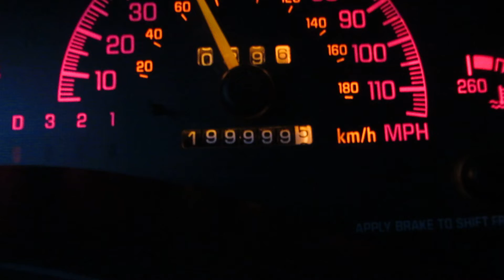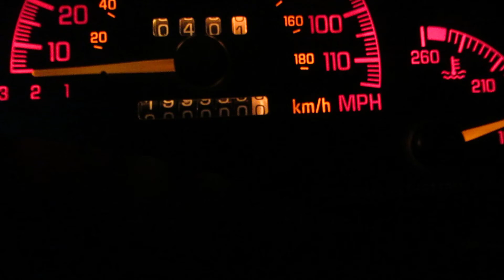1998 Pontiac Grand Prix GTP reaches 200,000 miles (OLD LOST VIDEO)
Video originally recorded August 30, 2014

Completely original engine, 3800 V6 supercharged (L67).  Most reliable car I've ever owned, had 225,000 miles on it when I sold it, next owner kept it until 251,000 miles when it was totaled :(